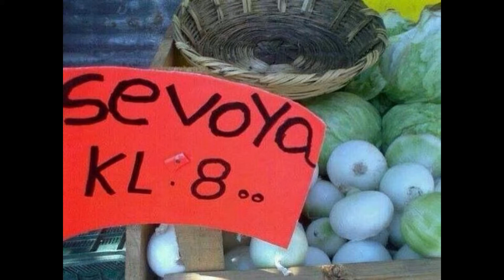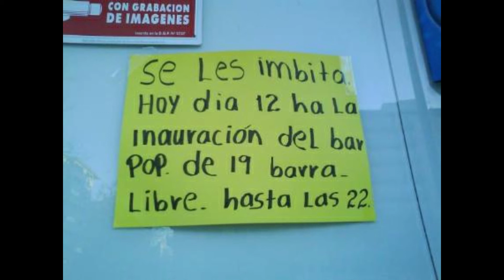Carteles con Errores